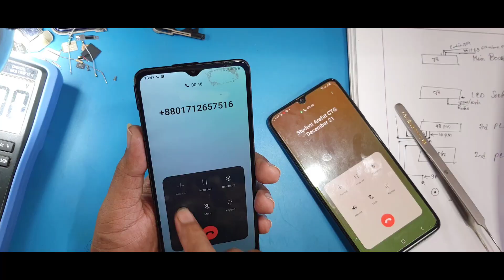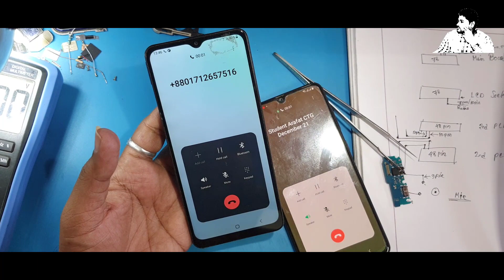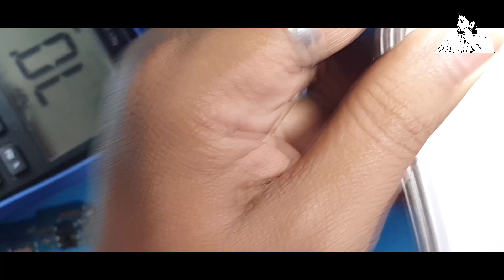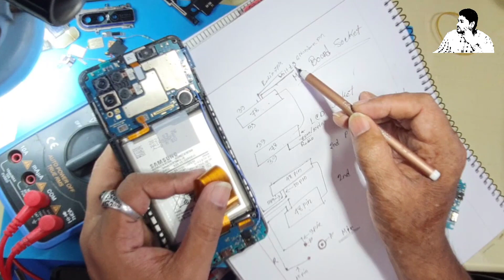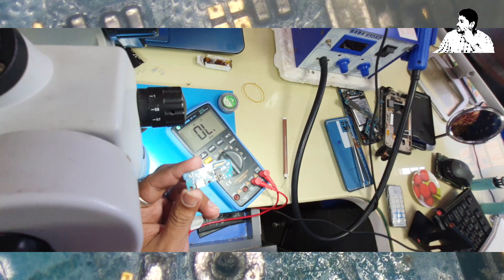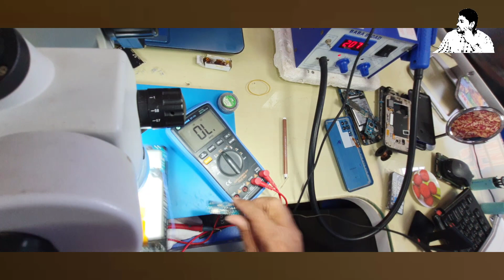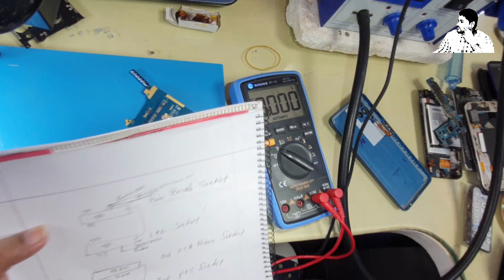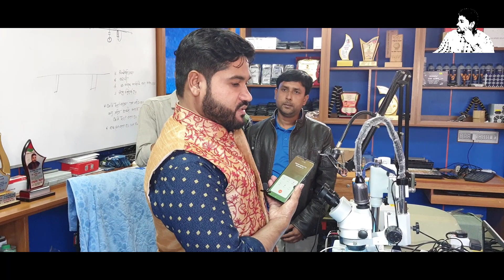ছোট্র সমস্যায় যারা হটগান হাতে নেন তারা দেখুন Samsung A12 A125f Microphone Not working Fix